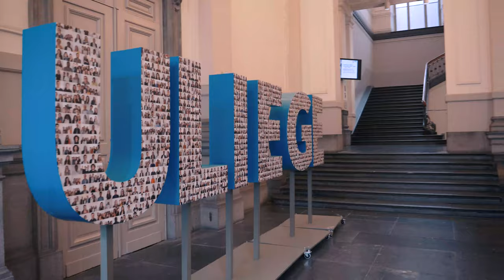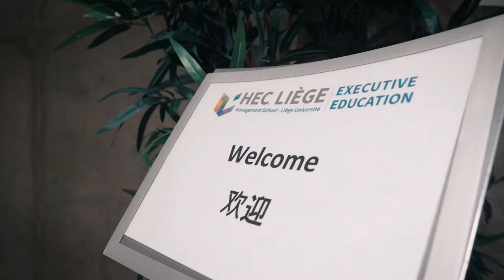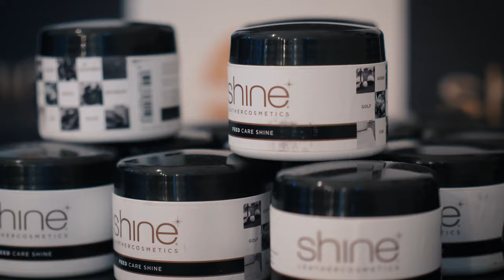Asian Graduation Ceremony 2019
Discover the video of our Asian Graduation Ceremony 2019!

126 Chinese students from Shanghai, Wuxi and Shenzhen who graduated from Executive Master programs organized by HEC Liège Executive Education on October 17th.